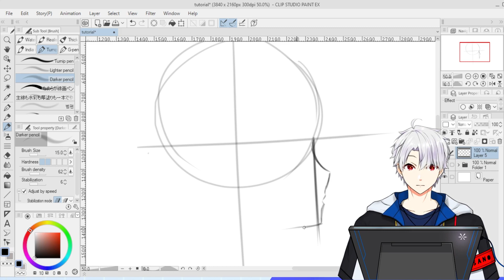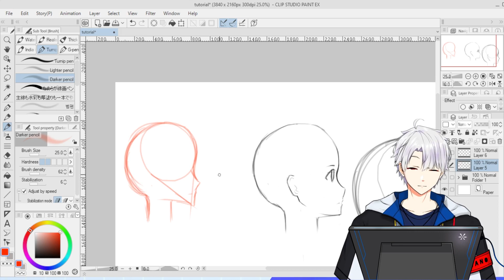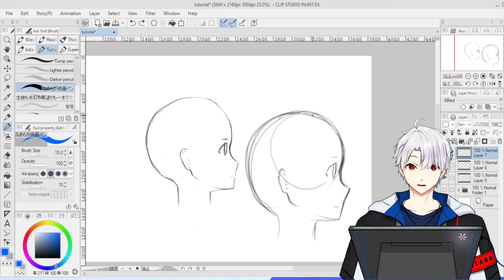Cara Menggambar Pose Wajah [ bagian samping ] Anime Untuk Pemula part 2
hallo semuanya, namaku Asano, Kali ini aku akan membagikan Cara Menggambar Pose Wajah Anime Untuk Pemula, untuk tutorial ini akan ada lanjutannya lagi buat next posenya,jadi nantikan lagi cara Menggambar Pose Wajah Anime yang lainnya ya.
so tonton terus sampai abis video cara Menggambar Pose Wajah Animenya agar kalian bisa menggambar wajah anime juga. Sekian and enjoy the video ^_^